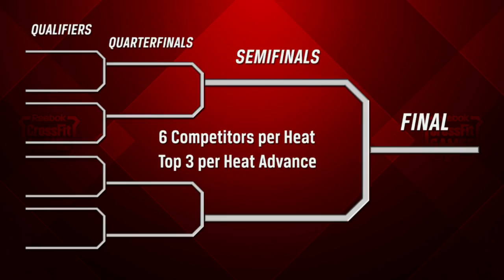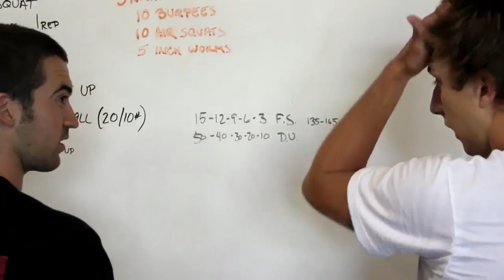Reebok Crossfit Games 2013 Men ZigZag Spring HD